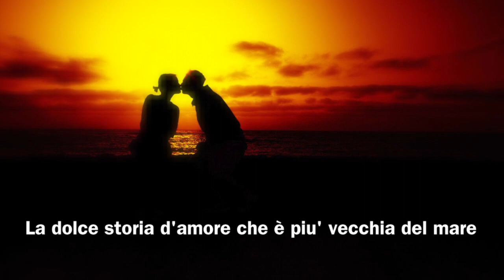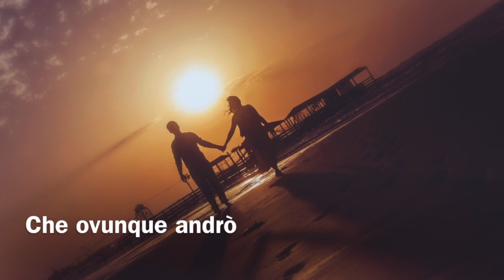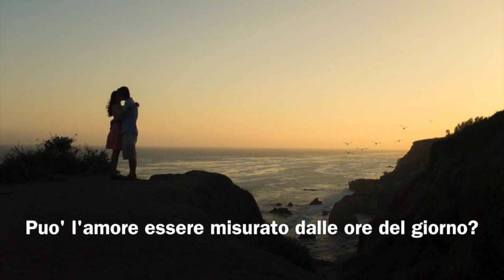Love Story (traduzione Italiano)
Song by The Movies